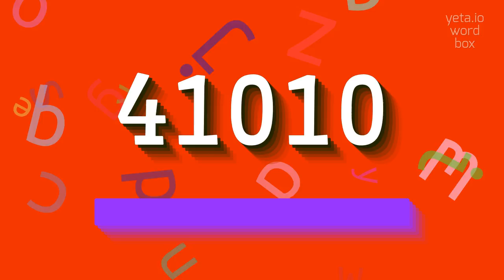How to say "41010"! (High Quality Voices)